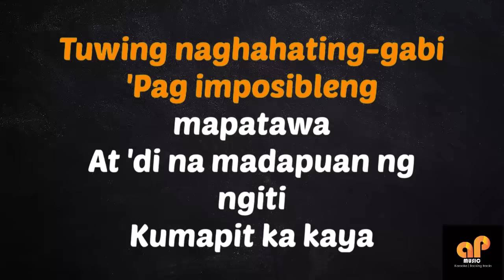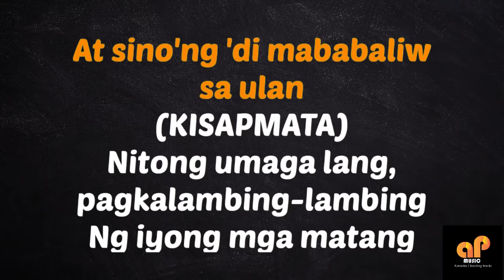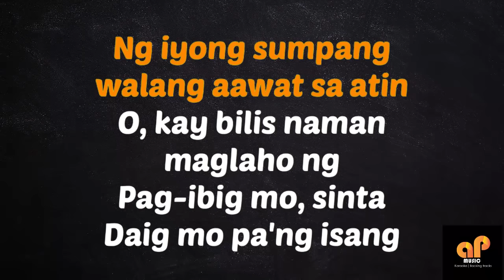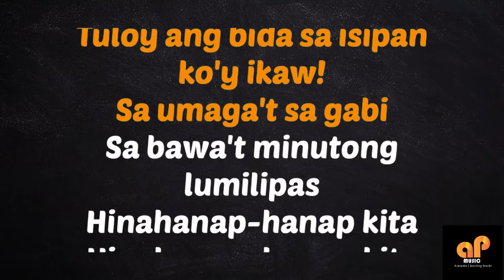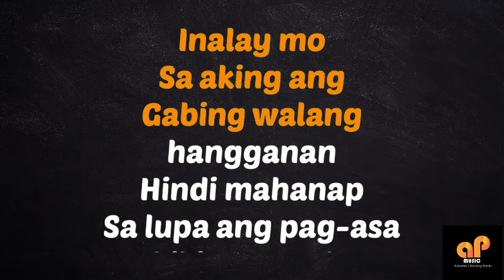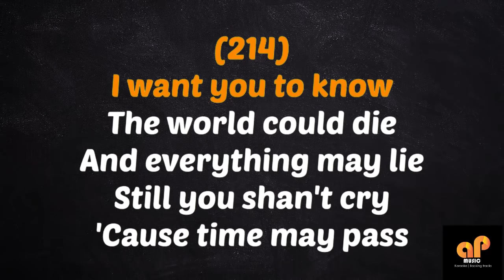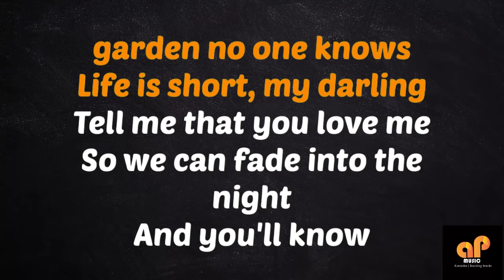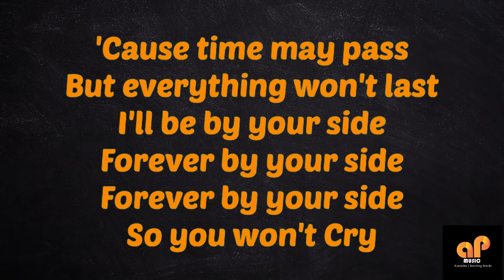RIVERMAYA MEDLEY (KARAOKE HQ VERSION)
Songs:  ELESI | ULAN | KISSAPMATA | HINAHANAP-HANAP KITA | HIMALA | 214.